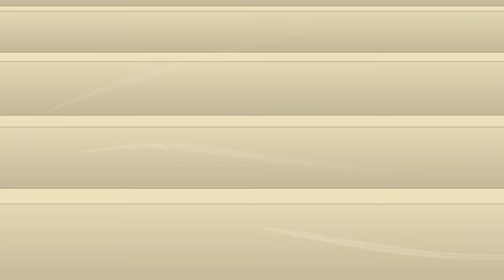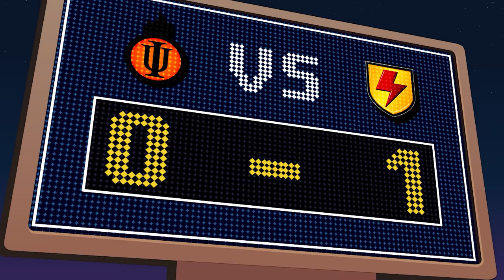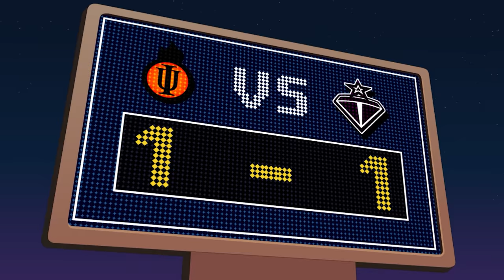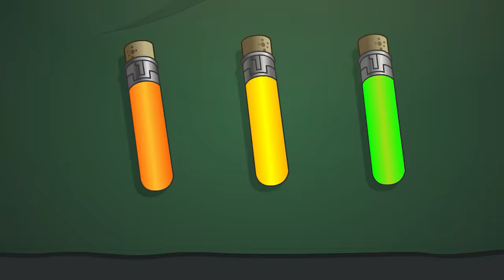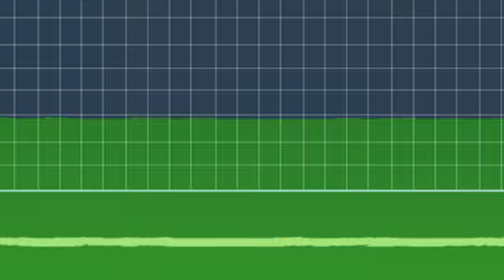Dribbler on the Roof | Supa Strikas | Season 3 Full Episode Compilation | Soccer Cartoons for Kids!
Supa Strikas take their game to the next level as they play Sultans in Skyball Ultimate 5's - an action-packed tournament on top of the world’s tallest building. What’s more, the winner is decided by public vote. But, with the Sheikh pulling strings to make sure Sultans win, how will Supa Strikas finish on top?

00:00 Dribbler on the Roof
02:07 Cheese, Lies and Videotape
40:18 Dooma's Day